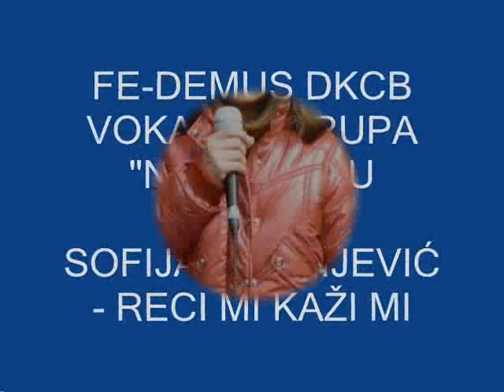FE-DEMUS SOFIJA ANDRIJEVIĆ "RECI MI KAŽI MI"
DEČIJI KULTURNI CENTAR BEOGRAD (FE-DEMUS)
VOKALNA GRUPA NAĐI SVOJU ZVEZDU